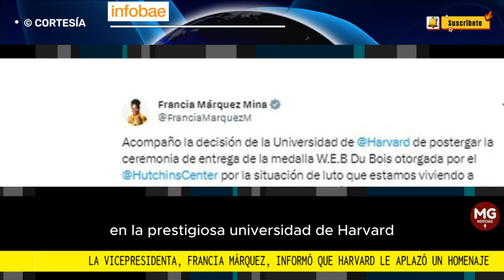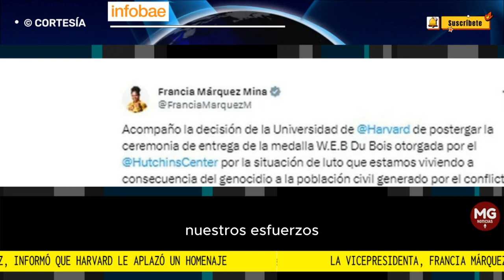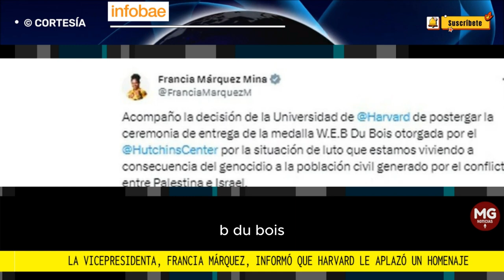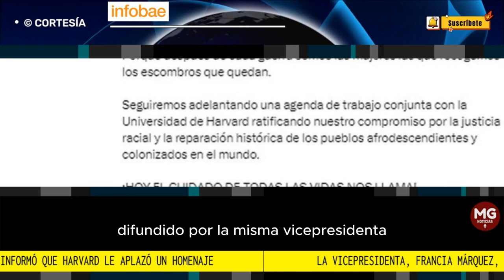📢 APLAZAN HOMENAJE A FRANCIA MÁRQUEZ, CONFIRMA LA VICEPRESIDENTE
A través de su cuenta oficial en la red social X, la funcionaria expresó que estaba de acuerdo con la postergación de la entrega de la medalla ‘W.E.B. Du Bois’ por la crisis humanitaria en Oriente Próximo
FUENTE INFOBAE